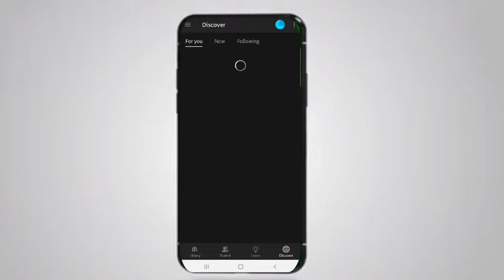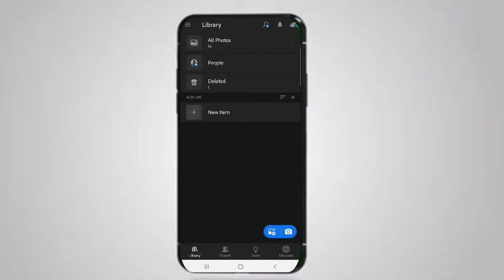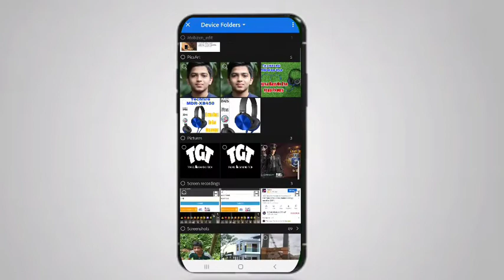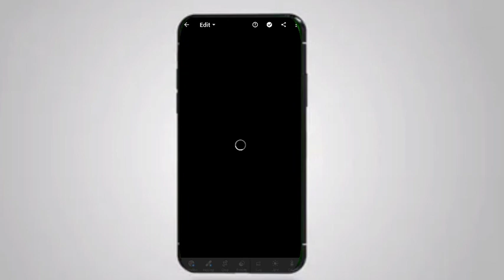How To Add Presets On Adobe Lightroom Mobiles.. 📷📷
adobe lr presets for free
subscrbe
and support